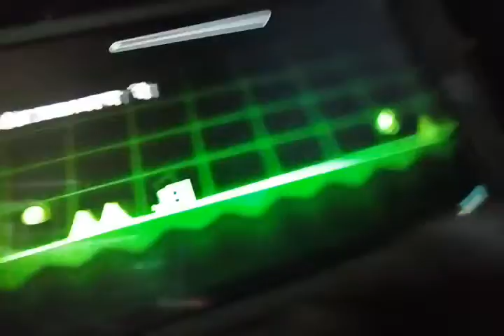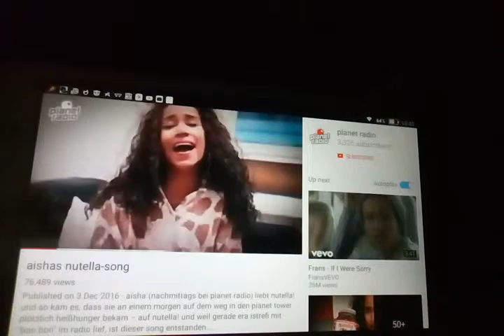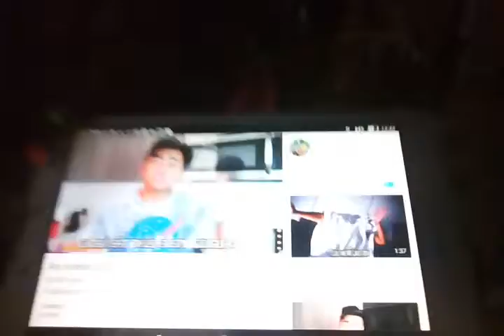26 December 2016